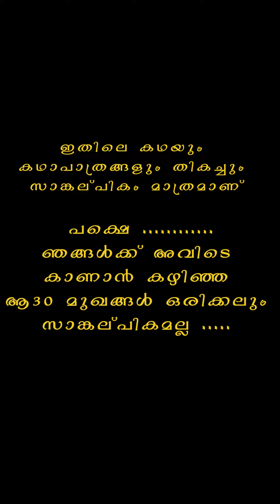15 November 2023